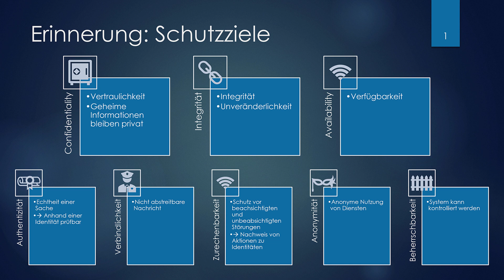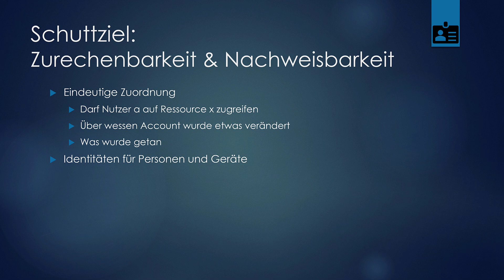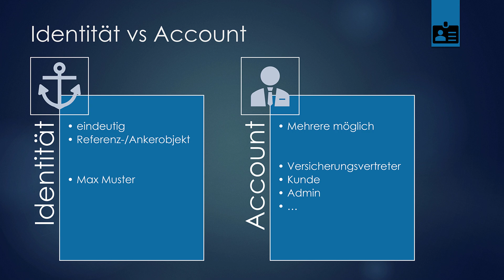Identitäten vs Accounts - IAM Tutorial #02